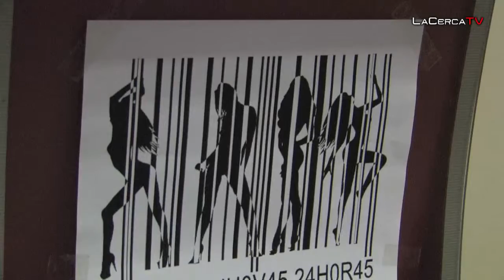Campaña de concienciación juvenil ‘Contra la Trata’ - Documental ‘Chicas Nuevas 24 horas’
- El Teatro de la Paz de Albacete se ha convertido en la sala de proyección perfecta para que unos 600 chicos y chicas hayan disfrutado de ‘Chicas Nuevas 24 horas’, un documental que muestra sin tapujos el drama de quienes sufren la ‘trata’ con fines de explotación sexual. Dirigido por la toledana Mabel Lozano, nos acerca las historias de cuatro víctimas reales de ‘trata’, dos de ellas menores de edad (una chica de 17 años y otra de tan sólo 15) a las que sus circunstancias han hecho especialmente vulnerables y, por tanto, ‘objetivos fáciles’ para padecer la que Lozano ha calificado como “la esclavitud del siglo XXI”.